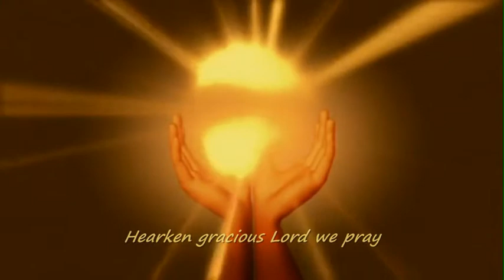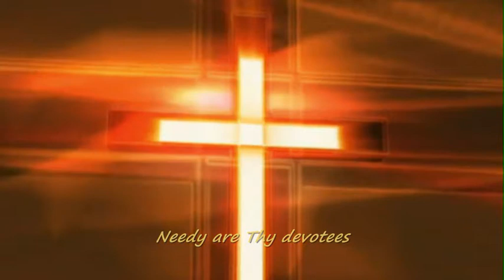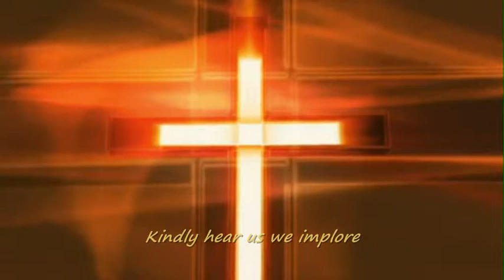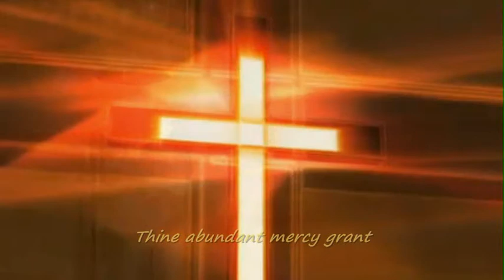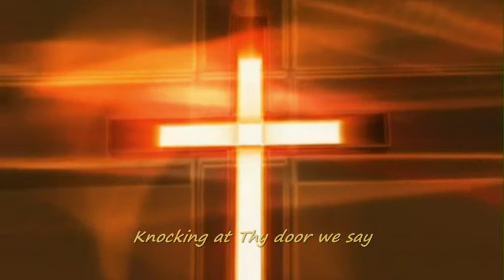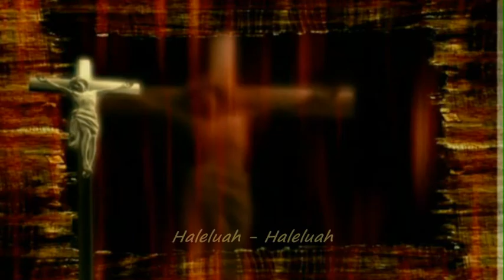Hearken Gracious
Sung by Bangalore Orthodox Church Choir Team
Orchestration and Training : Fr. John Samuel